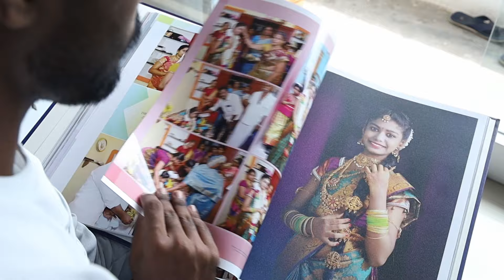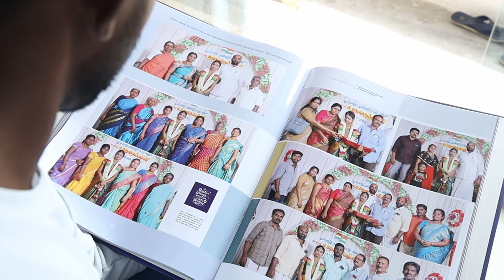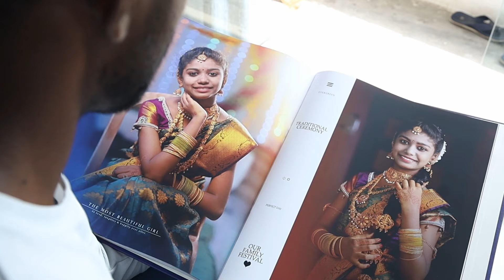பூப்புனித நீராட்டு விழா | மஞ்சள் நீராட்டு விழா | Majal Neerattu vila | Puberty Album | Studio Lights